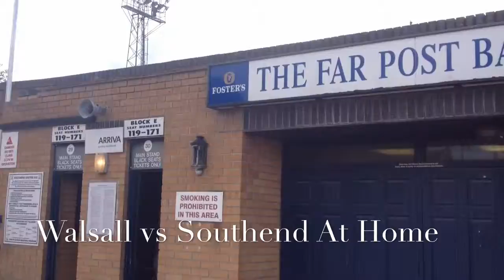Southend vs Walsall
Hope you all enjoyed, and I'll see all of you guys next time